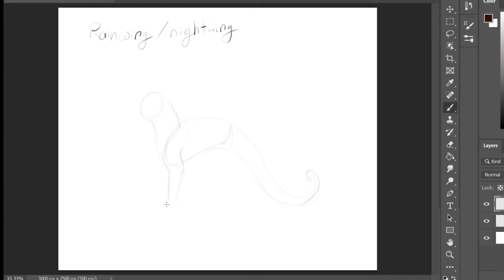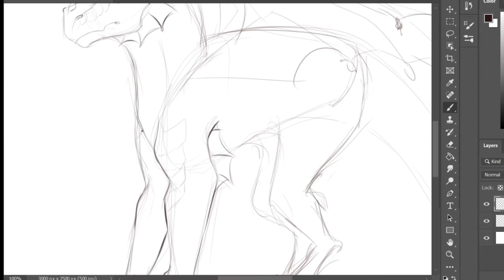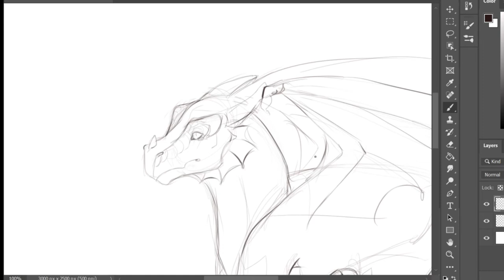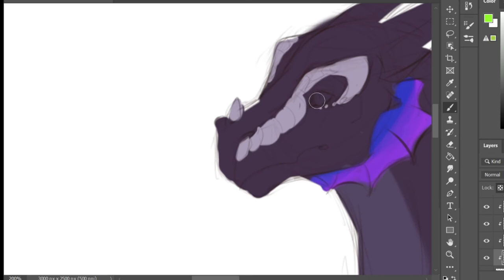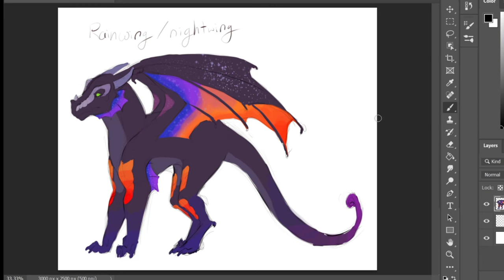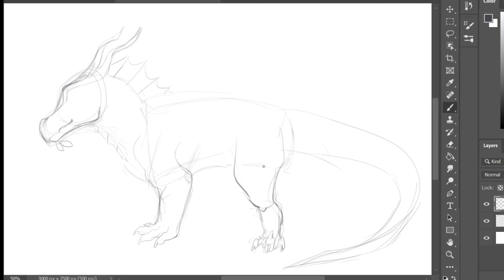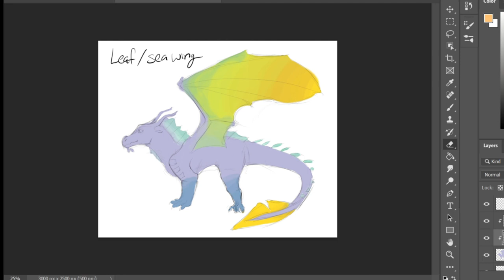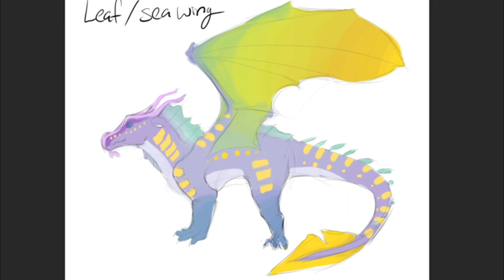Dragonsheep Hybrid Challenge! SpeedPaint | Photoshop | Wings Of Fire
I just did sketches for these because my linework is kinda shoddy and I was too lazy to do full shading and lineless art, soooo yeah lol
I really like how these came out though! Let me know if you guys wanna see more of this stuff :)

idk how hashtags work on youtube but--

The Travelling Symphony - Savfk on soundcloud
Journey To The Stars - Savfk on soundcloud